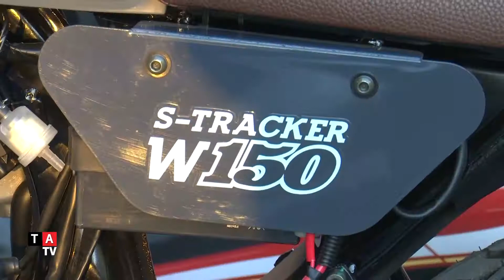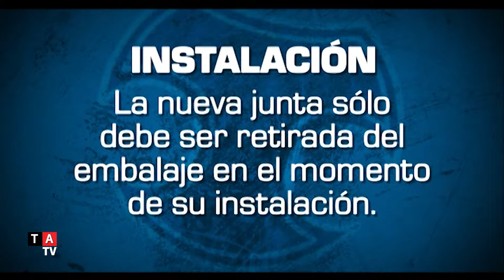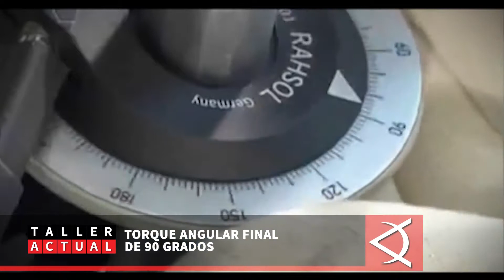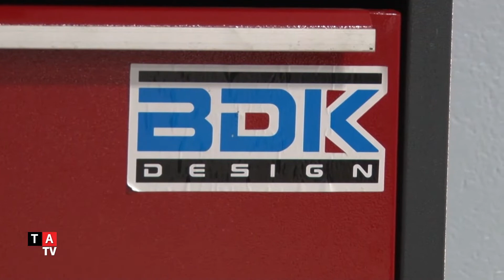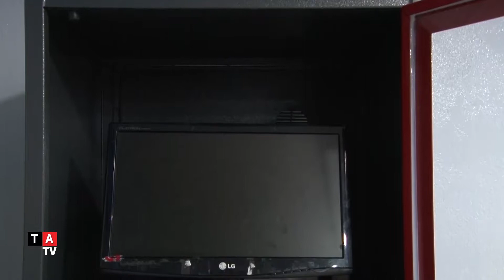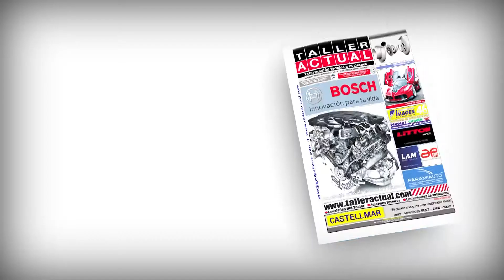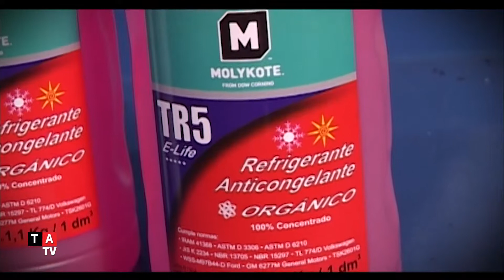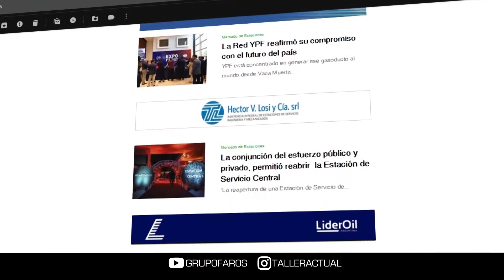Taller Actual TV Nº 683: 23 de Agosto de 2019